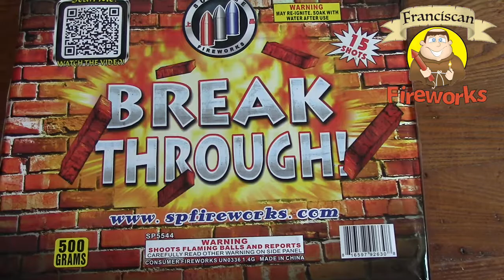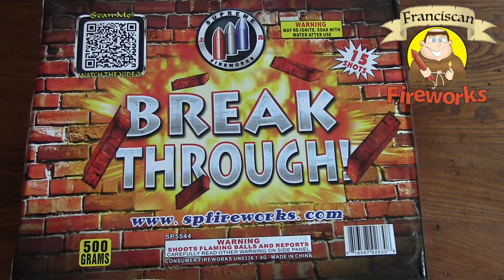Break Through from Supreme Fireworks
Does this cake tear the walls down or collapse in on itself?